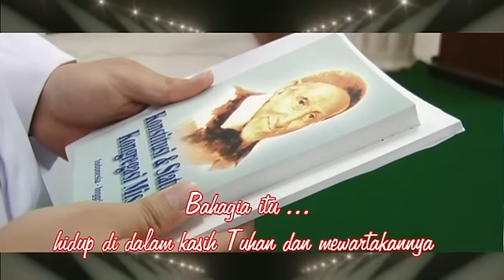SELAMAT HARI NATAL dan TAHUN BARU. Seminari Tinggi CM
Persembahan kasih untuk Seminari dapat diberikan melalui
Rekening Sumbangan Seminari CM

Mandiri :
Cabang Surabaya Darmo Raya
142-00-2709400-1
a/n: Kongregasi Misi (CM) Indonesia

BCA :
Cabang Veteran Surabaya
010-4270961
a/n: Kongregasi Misi

Apa itu CM?

CM ( Congregatio Missionis atau Kongregasi Misi) didirikan oleh St. Vinsensius a Paulo. CM beranggotakan imam dan bruder yang mengabdikan diri untuk pelayanan bagi orang miskin, pembinaan calon imam, pembinaan awam, pendampingan kaum muda, sekolah dan rumah retret. Para anggota CM hidup berkomunitas.

Apa Semangat CM?

Semangat CM adalah mengenakan semangat Kristus Sang Pewarta Kabar Gembira kepada orang miskin (Luk 4:18). Semangat ini diwujudkan oleh St. Vinsensius a Paulo dalam lima keutamaan, yakni: Kesederhanaan, Kerendahan Hati, Kelembutan Hati, Mati Raga, dan Penyelamatan Jiwa-jiwa.

Karya-karya lain: Pendampingan Misionaris Awam Indonesia (MAVI), Misi Umat Vinsensian (MUV), karya sosial (pendampingan buruh, anak jalanan dan anak-anak miskin, tanggap bencana, dll), karya pertanian, dan misi luar negeri (Taiwan-Cina, Solomon Islands, Papua New Guini, Philadelphia -- Amerika).

Tahap-tahap Pembinaan

1. Telah menyelesaikan Pendidikan di Seminari Menengah
 2. Lulus SMA/SMK, PT/Akademi/Diploma atau sudah bekerja
 3. Usia Maksimal 35 tahun
 4. Punya hati dan niat untuk melayani sesama terutama yang miskin dan terlantar
 5. Surat baptis terbaru
 6. Surat keterangan sehat (bebas hepatitis)
 7. Rekomendasi Pastor paroki
 8. Fotokopi ijasah dan raport SMA/SMK
 9. Surat Izin orang tua
 10. Persyaratan administrasi lain yang ditentukan (syarat ini akan diinformasikan setelah Saudara menjalani komunikasi dengan CM)

SEMINARI TINGGI CM.
Jln Raya Candi VA./62B. Karangbesuki Malang.
Tlp. 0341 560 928. Hp. 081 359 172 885 (Rm Iwan CM)

Rm. Robertus Wijanarko, CM (Visitator CM -- Provinsi Indonesia)

Rm. Sebastianus W. Bu'ulölö, CM (Bastian)
Jln Kepanjen No 9 Surabaya

Rm. Yoh. Thomas M. Puji Nurcahyo, CM (Puji)
Gereja Katolik St. Marinus Yohanes